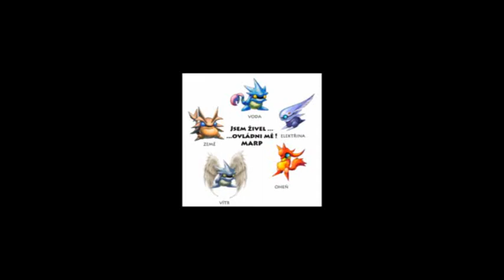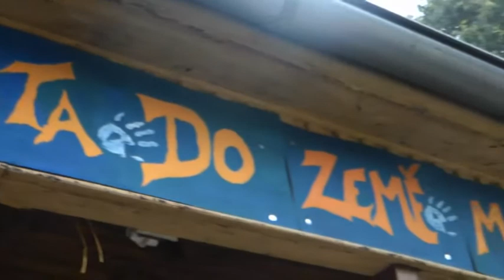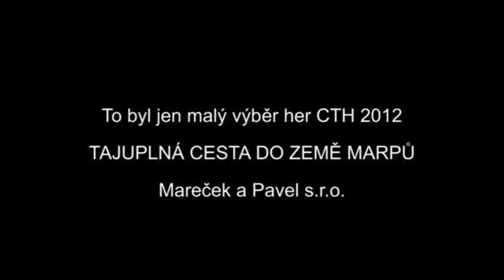Hryzely 2012 - CTH 1. část